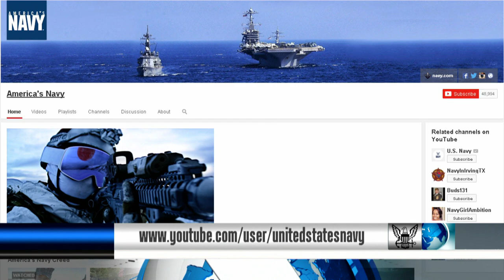CNP to Host Live All-Hands Call; Navy Premieres New Ad (HL23)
Headlines for Friday, January 23, 2015: CNP to Host Live All-Hands Call; Navy Premieres New Ad